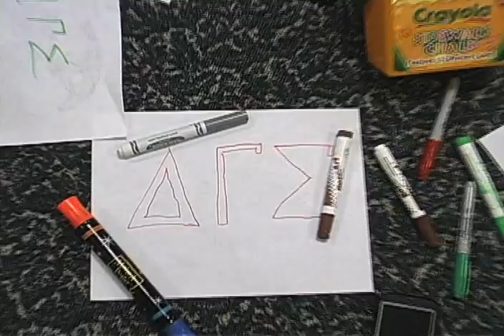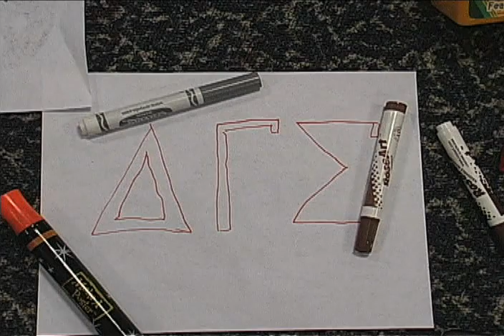Delta Gamma Sigma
What Delta Does do on Friday Night?